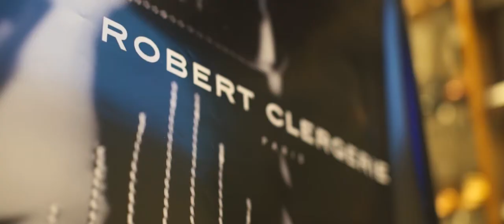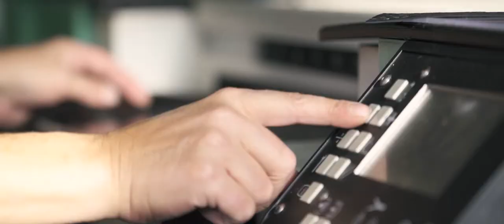Dans l’univers de Robert Clergerie…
Retour en images sur la maison Robert Clergerie, qui fête les 120 ans d'un savoir-faire né à Romans.